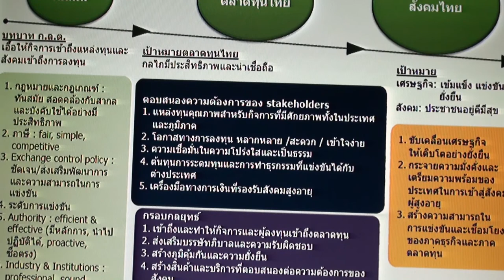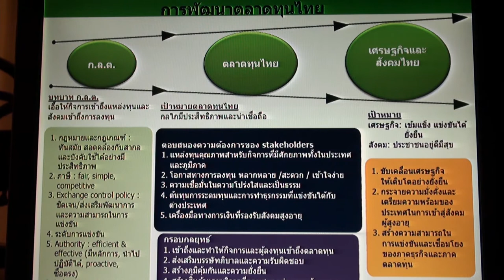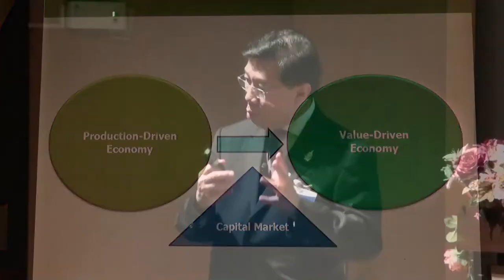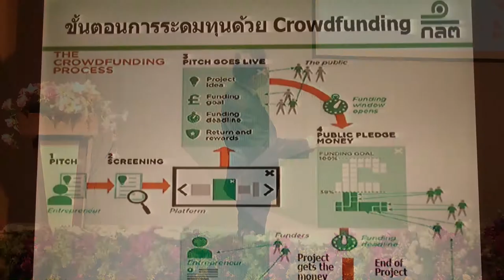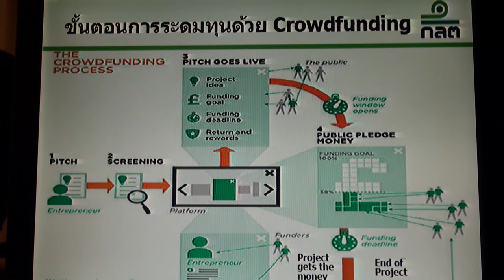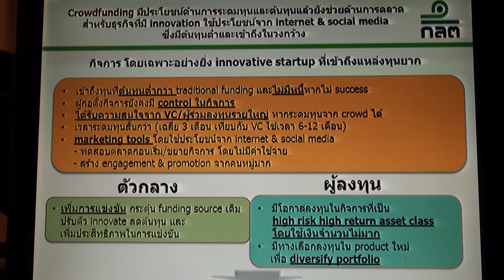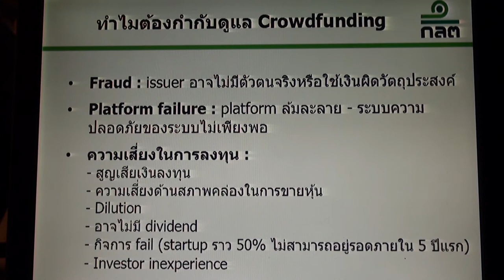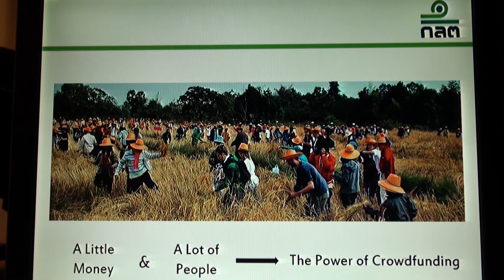Crowd Funding และกลไกตลาดทุนเพื่อพัฒนานวัตกรรมสู่ธุรกิจ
ดร.วรพล โสคติยานุรักษ์ เลขาธิการ สํานักงานคณะกรรมการกํากับหลักทรัพย์และตลาดหลักทรัพย์ บรรยายในหัวข้อ “Crowd Funding และกลไกตลาดทุนเพื่อพัฒนานวัตกรรมสู่ธุรกิจ” ในการเสวนาพิเศษเรื่อง มิติใหม่: กลไกการผลักดันนวัตกรรมไทยสู่เชิงพาณิชย์ วันจันทร์ที่ 30 มีนาคม 2558 เวลา 14.00 – 16.30 น. ณ ห้องประชุม CC-Auditorium อาคารศูนย์ประชุมอุทยานวิทยาศาสตร์ประเทศไทย (CC)

การประชุมวิชาการประจำปี ๒๕๕๘ สำนักงานพัฒนาวิทยาศาสตร์และเทคโนโลยีแห่งชาติ “วิทยาศาสตร์ เทคโนโลยี และนวัตกรรม สู่ปวงไทย ด้วยน้ำพระทัยองค์สิรินธร” (Science, Technology, and Innovation: Princess Sirindhorn's Initiatives for the benefit of Thai Society)